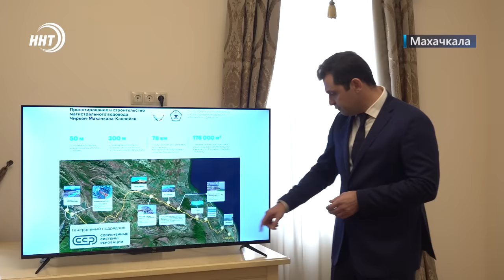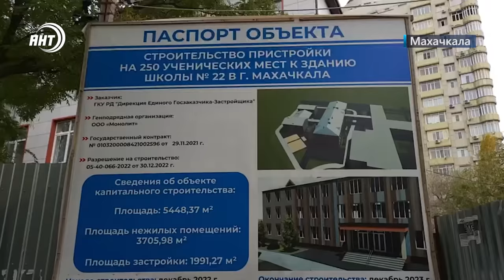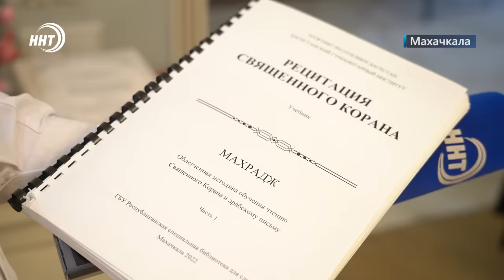Новости Дагестана за 15.11.2023 год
1. Более 10 млрд рублей на чистую воду. В аэропорту «Уйташ» состоялась презентация проекта будущего магистрального водовода «Чикрей-Махачкала-Каспийск».
2. Не там построили. Сергей Меликов посетил школу-долгострой в селе Чиркей Буйнакского района.
3. Читать не глядя. Учебно-реабилитационный центр Ихсан устроили для своих подопечных праздник.